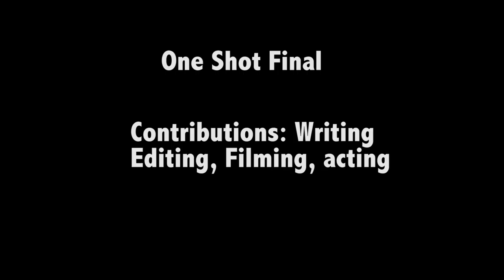Montage Version 2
A Second Montage Featuring More Projects from CC Tech